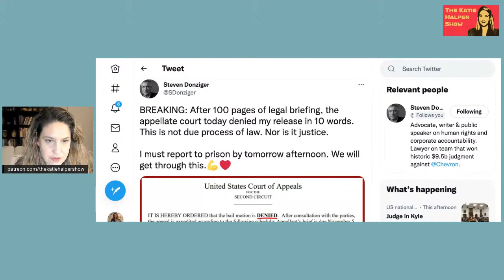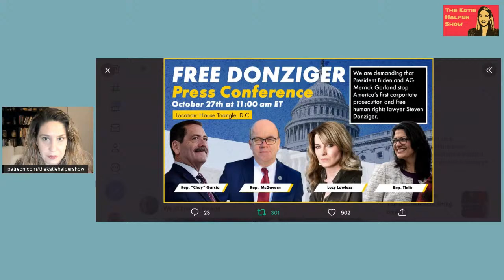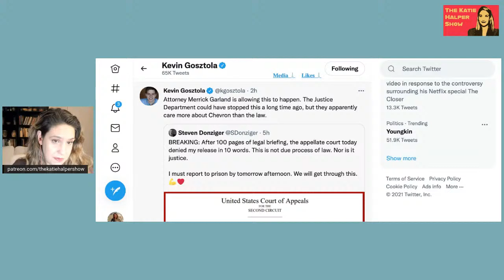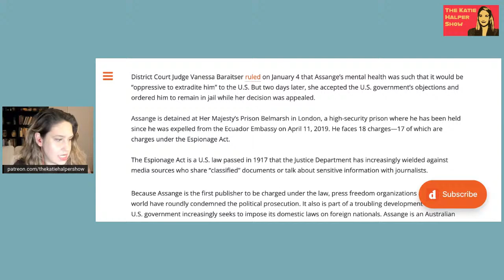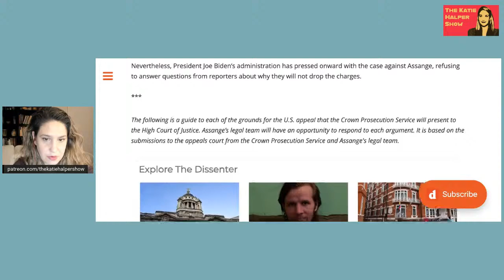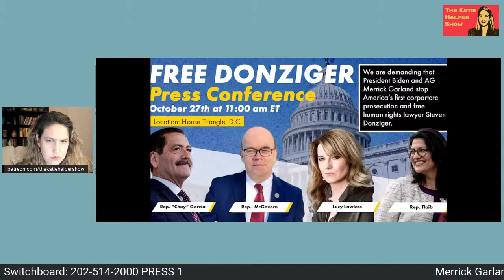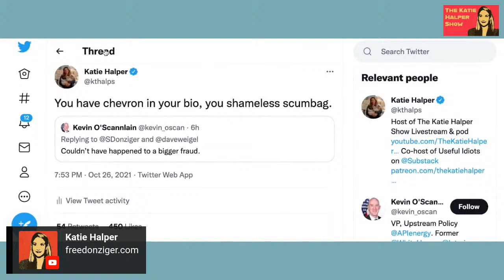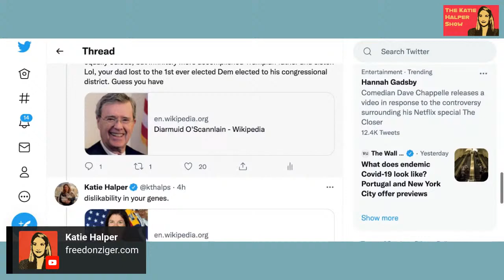Breaking News: Free Steven Donziger & Free Julian Assange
Human rights lawyer Steven Donziger had his request for bail denied so he must report to prison Wednesday Oct 27th as part of his corporate prosecution which has been condemned by the UN, Amnesty International, 64 Nobel Laureates, members of the Senate and the House.
So what can we do? 1. call Merrick Garland and demand he stop the corporate prosecution of Steven Donziger
2. Call your members of congress and senators and demand they push Garland to do the right thing.
3. Go to the press conference happening Wednesday in DC at 11am at House Triangle DC
4. Listen to Marianne Williamson explain the connection between Donziger and Assange at 26:55

Stand with Steven and call the following people.